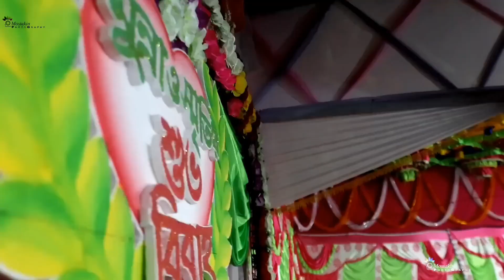মুন্না'র একটা ফুটবল টিম বানায় দাও আল্লাহ..😁🙊এ কেমন দু'আ রে ভাই..!!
মুন্না'র একটা ফুটবল টিম বানায় দাও আল্লাহ..! 😁🙊
এ কেমন দু'আ রে ভাই..!!

✅ইউটিউব ক্যারিয়ারের সব চেয়ে বেশি দেখা ভাইরাল ভিডিও 🙄 কি ছিল পুরো ভিডিওতে 🖤

এই আনন্দ টা উপভোগ করার মত ছিল 💙🖤 যখন এই ব্যাস্ততার মাঝে আপনার কাছের মানুষ গুলো এক ফ্রেমে পাওয়া যায় তার আনন্দ টা অন্যরকম 🖤

©️ Mostakin Hossain

আপনার স্পেশাল দিনটি কে সুন্দর ফ্রেমে বন্দি রাখতে চান ? 😍

আমাদের কাছে যা পাবেনঃ

📸 ফটোগ্রাফি
🎥 সিনেমাটোগ্রাফি
🎞  ভিডিওগ্রাফি
🎆 ইভেন্ট ম্যানেজমেন্ট

 EVENT & B.DAY Party , WEDDINGS , PRE-WEDDING ,
CONFERENCES , Bridal Shoot,
 Fashion Photoshoot & outdoor / indoor Photoshoot, ETC by Mostakin Photography

আজকের এই দিন গুলো কাল স্মৃতি হয়ে যাবে_!
আর সব স্মৃতি মাঝে তোমরা আমায় খুঁজে পাবে 💙🥀
আপনার আনন্দময় মুহূর্ত স্মৃতিময় করব আমরা..💙